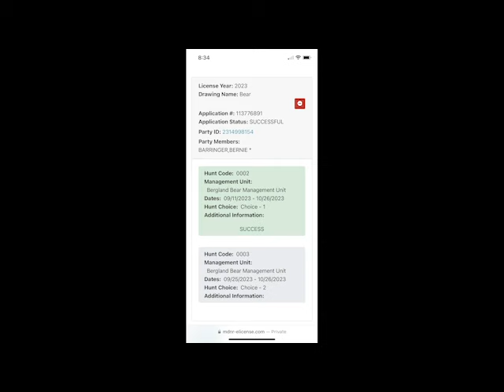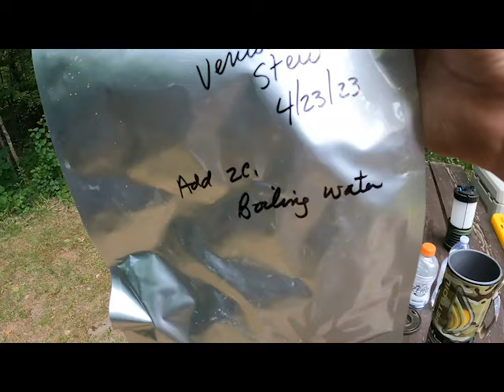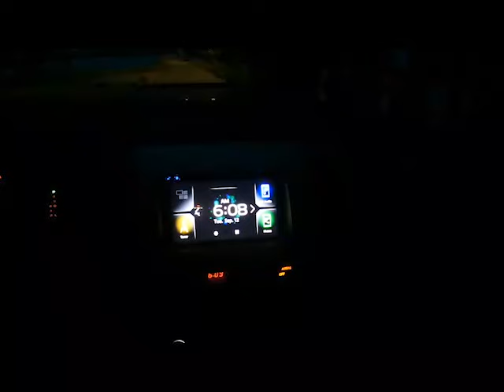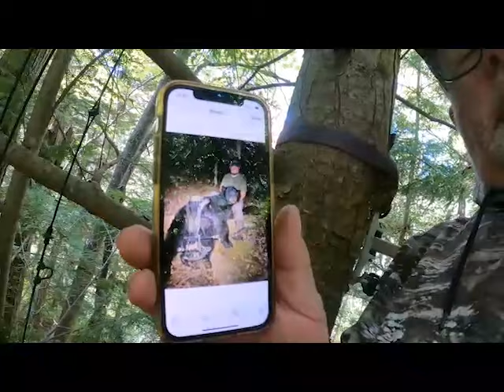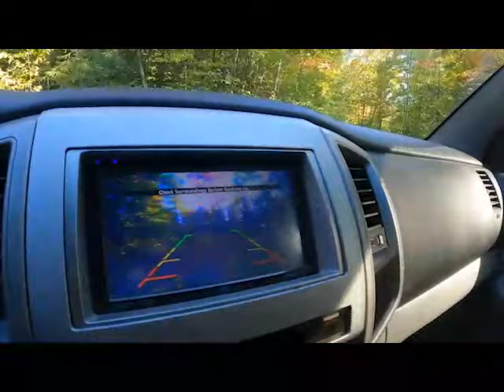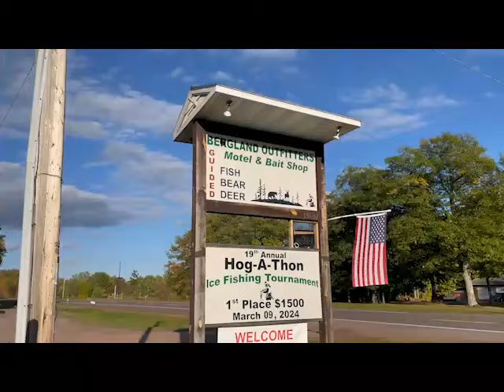Full Michigan Bear Hunting Vlog 2023 | All 8 Videos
Upper Michigan bear hunting and bear baiting.